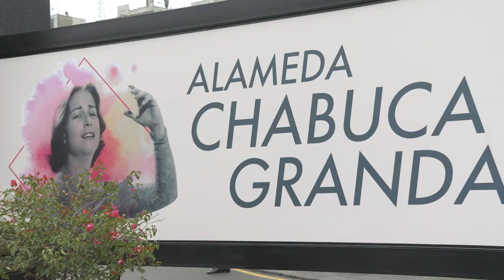La Nueva Alameda Chabuca Granda - Lima - Perú.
Lima - Perú